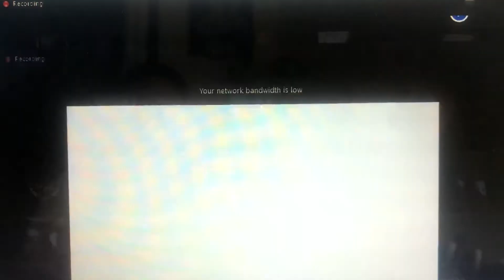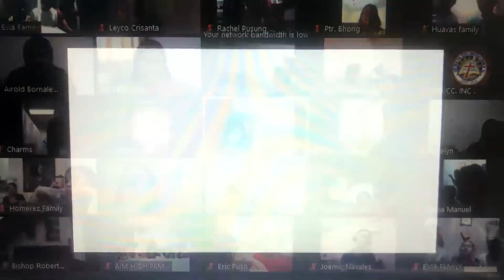PART 4 LAST FRIDAY KAMUSTAHAN /